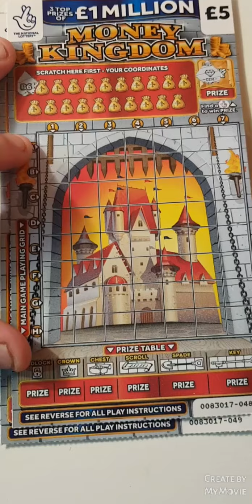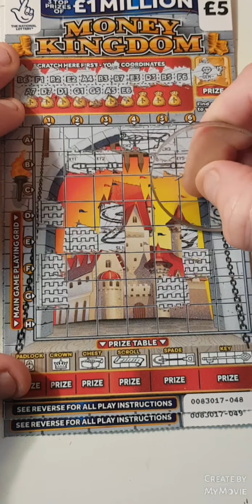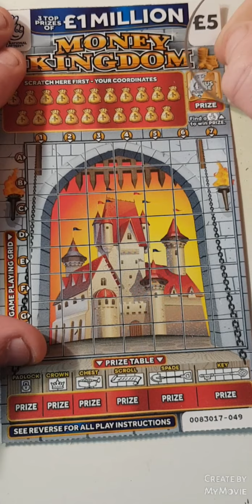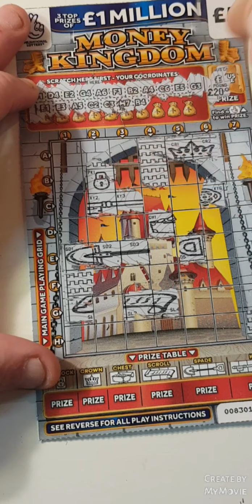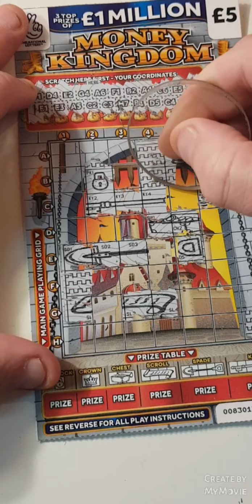🤑it's a profit scratch card🤑